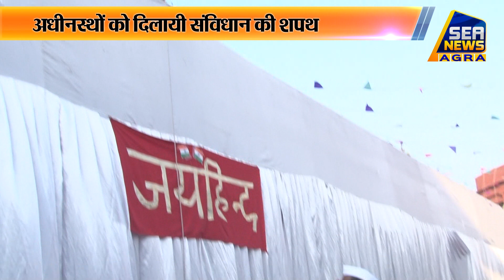जिला मुख्यालय पर डीएम ने फहराया तिरंगा